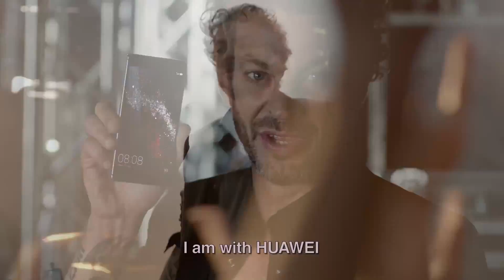Huawei Leomek Hatodah